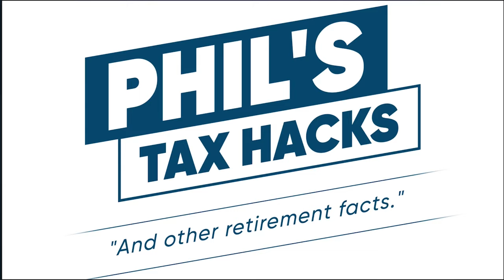Retirement Planning “Aha” Moments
Have you ever experienced an "aha” moment that changed your perspective on something important? These are the moments when the light bulb goes off, and everything starts to make sense. This week on Phil’s Tax Hacks, we talk about some revelations that clients experience when working with a financial advisor.

In this conversation, Phil shares insights from his wealth of experience at AFS Financial Group. He explains that he gets these “aha” moments from clients all the time, so he’ll highlight some of those moments in today’s episode. Join us to learn how strategic planning can lead to minimized taxes, maximized income, and most importantly, peace of mind!

0:00 - Intro
4:29 – Some common doubts and hesitations from clients
9:01 – Trust between advisor and client
11:13 – Starting planning early and making informed decisions